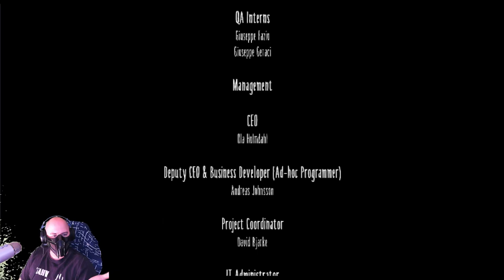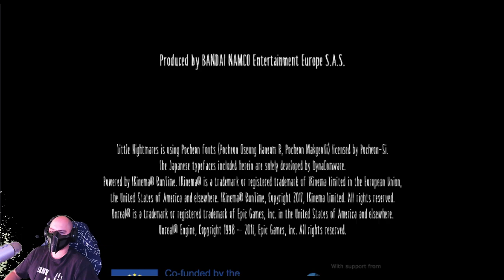Little Nightmares 1 Long Play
My gameplay of Little Nightmares 1 and mostly blind.
Happy Halloween!